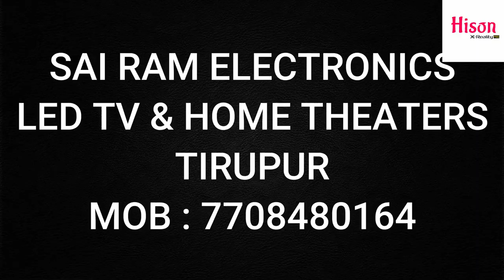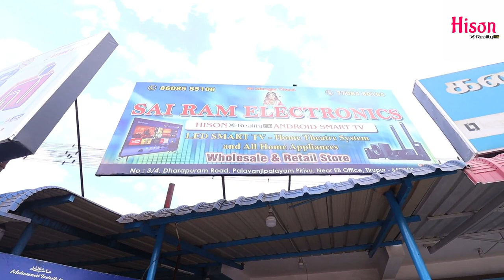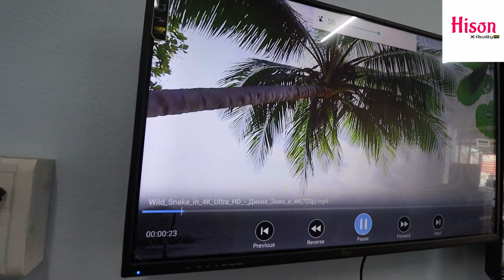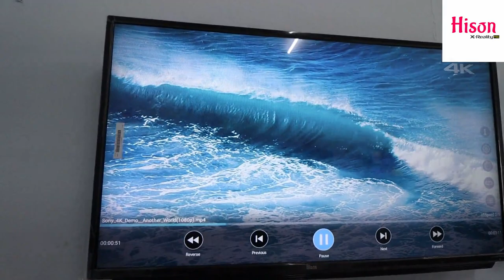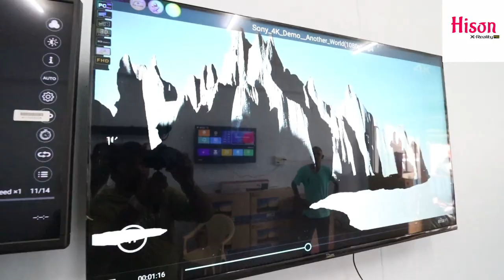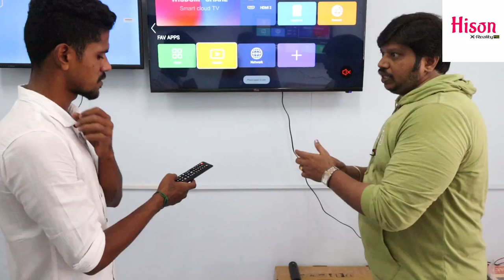UNBREAKABLE LED TV FROM 2999/- SOUND BAR | 17 TO 75 INCH | WI-FI MOUNTED | LED TV WITH GORILLA GLASS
WIFI TV | HISON LED TV | 17 TO 75 INCH | STARTING FROM 2999/- | LED TV WITH SOUND BAR THEATER

Brand New Android Smart tv
Available with 2year warranty Best service 🔥
Available Inchs 17 inch to 75 inchs smart Android tv
Free installation
Free Wall Mount Kit
started price:3,499/-only
17"inch Non Smart*
19*inch Non Smart*
21*inch Non Smart*
22*inch Non Smart*
24*inch Non Smart*
32*inch Non Smart*
32*inch smart (1 GB RAM+8 GM Storage)*
32*inch Smart FL(1+8)*
40*inch Smart (1+8)*
40*inch Smart Soundbar (1+8)*
43*inch Smart (1+8)*
43*inch Smart FL (1+8)*
43*inch Smart OLED (2+16)*
50*inch Smart (1+8)*
50*inch Smart OLED (2+16)*
50*inch Smart OLED FL(2+8)*
55*inch Smart (1+8)*
55*inch Smart FL(1+8)*
55*inch Smart OLED (2+16)With voice command
58*inch Smart OLED (2+16)With voice command
65*inch Smart OLED (2+16)with Voice command

New Version
Android 9.0
Ram and Rom
(1+8)&(2+8)&(2+16)

Wide Angle views
360° Degree Views
Dynamic contrast Ratio
HDR 4K

Contrast colour views
With Dobly Sounds

Wide Color Enhancer
Triple Protection

Graphic Equalizer
With High Definition Image Quality

With Cash on delivery

Free Home delivery and installation
Courier service available
INPUT VOLTAGE ⚡
220V-240V
AC/50HZ
ADVANCED ENERGY SAVING TECHNOLOGY
CLEAR VOICE
INTELLIGENT SENSOR
Address : Dharapuram Main road palavachipalayam privi Tirupur

Our Face Book : Thanu Moni Vlogs